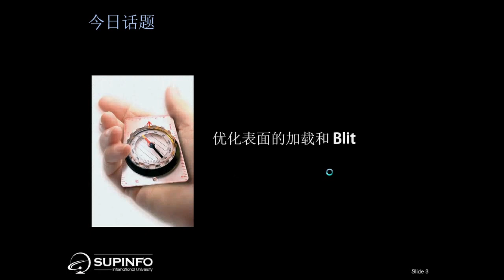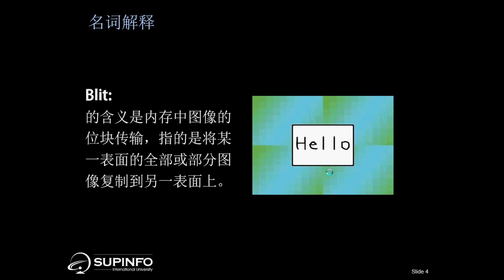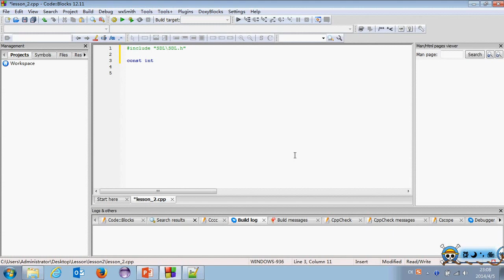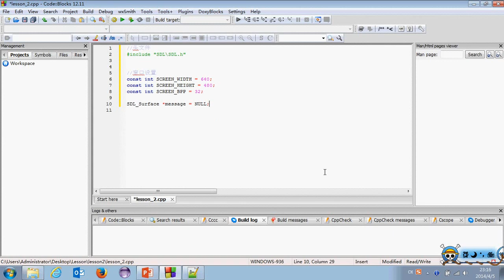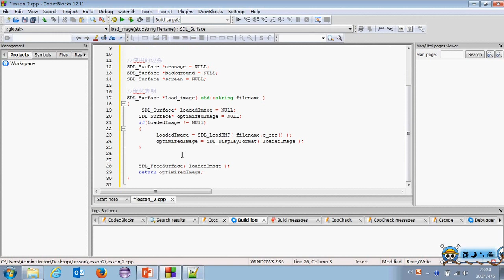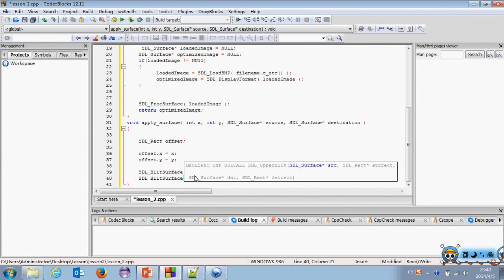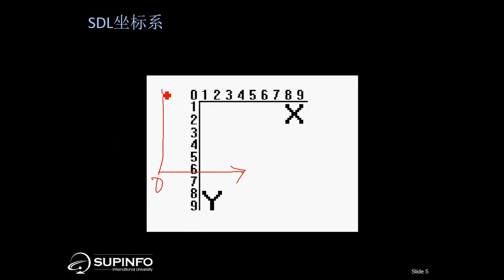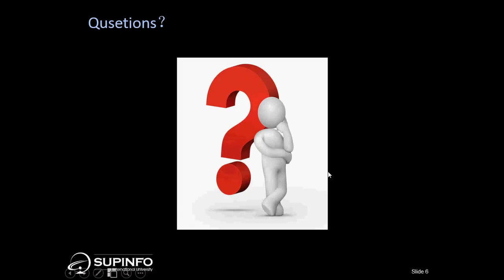游戏制作 3